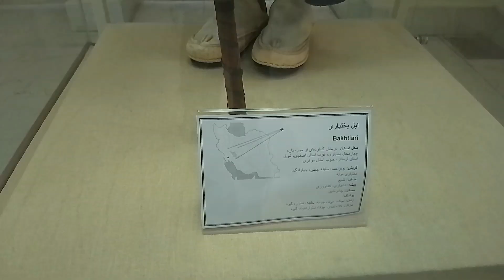Walking the history real old Iran🌹🇮🇷🌹| Get know old Iran in 5 minutes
Today, Tehran Museum of Anthropology is located in Abayd Palace, which is one of the palaces of Golestan palaces. This palace was built during the time of Naser al-Din Shah Qajar, because at that time, the Ottoman king named Shah Sultan Abdul Hamid sent valuable gifts to Naser al-Din Shah.

 The reason why Naser al-Din Shah ordered the construction of the palace was that all the palaces and royal halls were full of royal furniture and furnishings, that is why in the place of Agha Mohammad Khani Palace or Kolah Ferangi which is in the southwest corner of Golestan Palace  They were supposed to build another palace to keep the gifts sent by the Ottoman king.

 In 1332, with the repairs that were carried out in this palace, it became a place for non-permanent exhibitions, and the General Department of Museums and Popular Culture was established and started working in this place.

 It has been narrated that Naser al-Din Shah personally designed the plan of the palace and designed the dimensions of the walls of the great hall of the palace in such a way that it corresponds to the size of the largest carpet that Sultan Abdul Hamid gave him as a gift, and after the completion of the construction of the palace with orders  which was given by Naser al-Din Shah himself to decorate the hall, it will be transformed into a beautiful hall suitable for receiving kings.

These decorations include the paintings that the king received as souvenirs during his trips to European countries or were sent to the king after the trip, and the designs on the paintings are pictures of kings and queens of other countries.  and the paintings were of paint and oil type.

In 1336, an exhibition on the topic of Iranian women's clothing was held in this palace, which was the first exhibition that was held in this museum. In the early years of Pahlavi II and after the coronation of Mohammad Reza Shah, the Ministry of Culture and Arts was established, and with the restoration of the palace that  Due to humidity and old age, it had reached the stage of destruction. Repairs were made and it was turned into an anthropology museum

 Mohammad Reza Shah ordered the establishment of this museum in 1314, and after the Shah's decree, experts were sent to all parts of the country to collect the objects and means of life of the people in different cities and villages, and as a result of the efforts of the museum experts in  It was opened in Mehr 1316 AH Shams.

On this floor, at the beginning of the path, you will come across historical documents that are installed on the walls. These documents and documents have different topics, such as the marriage certificate of Prince Hassan Ali Mirzai Qajar, whose wife's dowry was 900 Tomans, and also the decree issued by Mozaffaruddin.  The king has issued orders to forgive different parts of the country.

 There are nested rooms on the right side of the first floor, where they have placed the tools and equipment used by ordinary people for life.  wooden furniture, bathroom equipment, medical equipment and lanterns will create an image in the minds of the visitors about the simplicity of the life of the Iranian people during the Qajar era.
In this channel, we take a leisurely walk with me to parks, visit interesting and historical museums and palaces, and explore shopping centers. While enjoying the walk, you also get acquainted with my beloved country, Iran. 🇮🇷🇮🇷🇮🇷🇮🇷

📽️ Filmed on the December 2023

تهران قدیم

Walking Iran
TEHRAN
City walk
Travel Iran
Iran old
Golestan Palace
Walk with me
Qajar